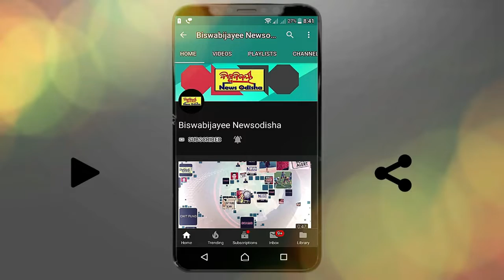ଗରିବ ଆରକ୍ଷଣ ଓଡ଼ିଶାରେ ଲାଗୁ ଦାବିରେ ବିକ୍ଷୋଭ